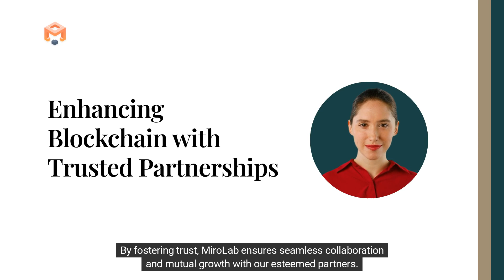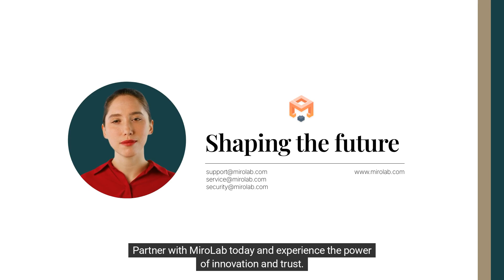Unlocking Blockchain Innovation with MiroLab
Welcome to Mirolab, your go-to hub for the latest breakthroughs in Artificial Intelligence and cutting-edge technologies. As one of the leading companies in AI development and integration, Mirolab is dedicated to exploring how AI and Crypto are transforming the world and paving the way for a more intelligent, connected future.

On this channel, we dive into the world of emerging technologies, from in-depth analysis of AI trends to insights into the future of Cryptocurrency. Whether you're a tech enthusiast, an entrepreneur, or just curious about the impact of these innovations, Mirolab offers valuable knowledge, predictions, and expert opinions on how AI and Crypto will dominate and evolve in the years ahead.

What you’ll find on this channel:

AI Trends & Developments: The latest breakthroughs and trends in Artificial Intelligence.
Cryptocurrency Insights: How crypto is reshaping the global financial landscape.
Tech Predictions: Expert forecasts on where AI and blockchain technologies are headed.
Innovation Stories: Real-world applications and success stories of AI and crypto transforming industries.
Join us as we lead the charge toward a smarter, more automated world.